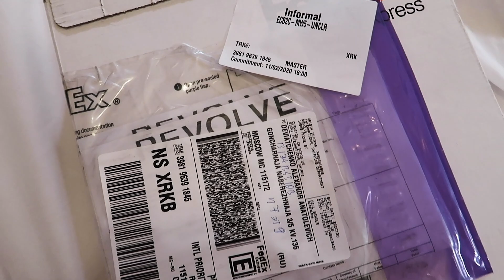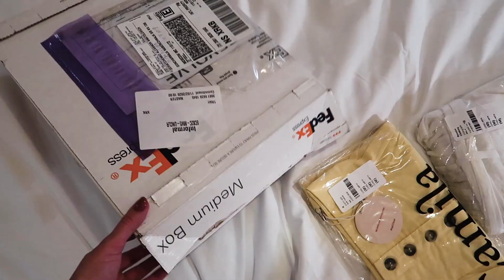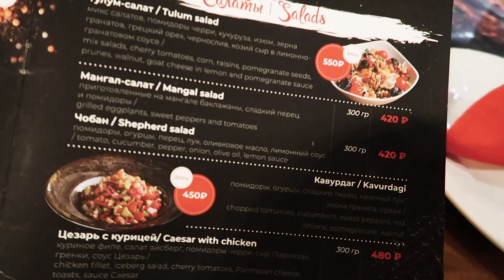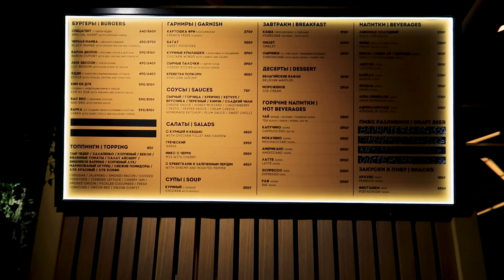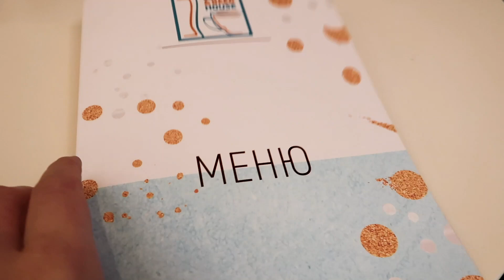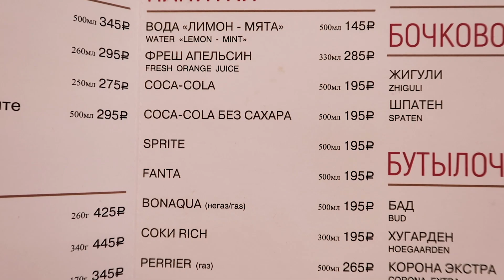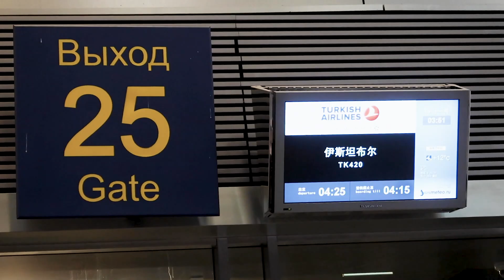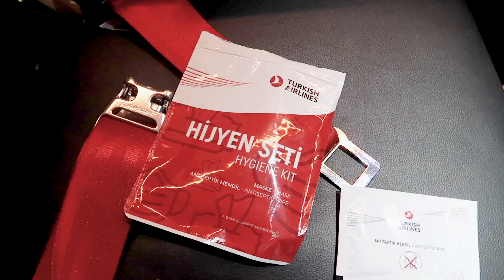Travelling from Russia to Brazil. Will I be able to fly back? Or I'll stay here? | Anastasiia Amorim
IN THIS VIDEO:
As the second wave unfolds I show you in this video my recent trip all the way from Russia to Brazil.

In the 1st part you'll follow me through my last day appointments in Moscow. We will also check the unboxing of the cool pieces I've ordered for Brazil.

Given the current situation, in the 2nd part I show you how I've managed to travel to Brazil and then I talk a bit about the situation in the airports.

*If you are travellling, please check in advance the airline rules and recomendations, have your documents at hand and, as always, stay safe and healthy!

With Love,
Anastasiia Amorim